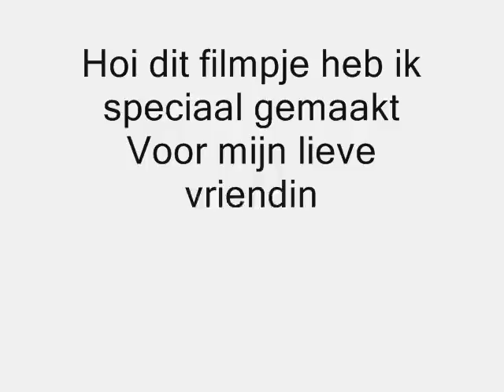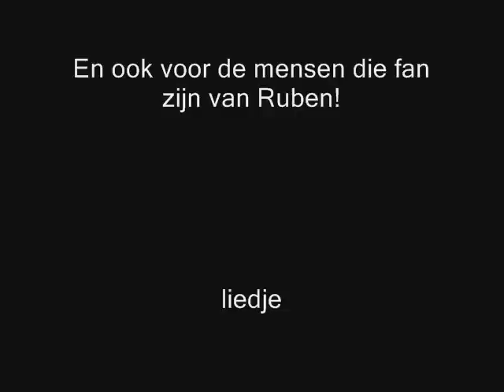Ruben Nicolai Shining star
Speciaal gemaakt voor mn lieve vrienden.
love you (L)

#91 - Meest besproken (Vandaag) - Amusement